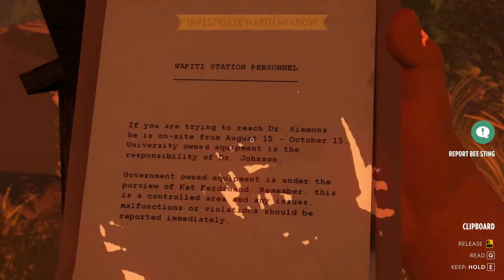Firewatch [011] Einbruch in Wapiti Meadow! I HD60 I deutsch I Let's Play Firewatch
Firewatch ist ein First Person Adventure Game von Campo Santo und Panic.